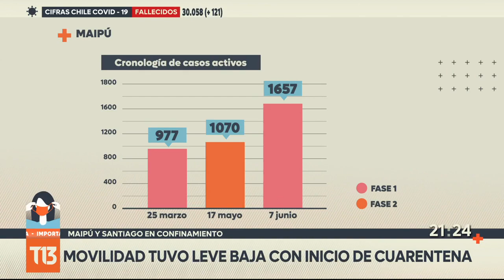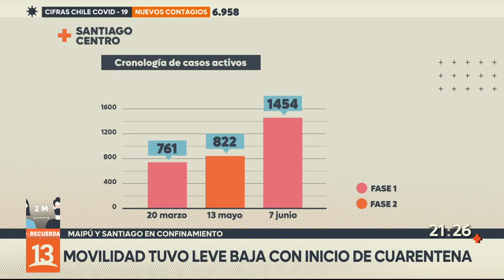Movilidad tuvo leve baja con inicio de cuarentena en Maipú y Santiago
Maipú y Santiago Centro comenzaron este lunes una nueva cuarentena y en sus calles la percepción de los ciudadanos tiene asidero en las cifras, una leve baja tuvo la movilidad en ambas comunas que inician un confinamiento marcado por el pase de movilidad.